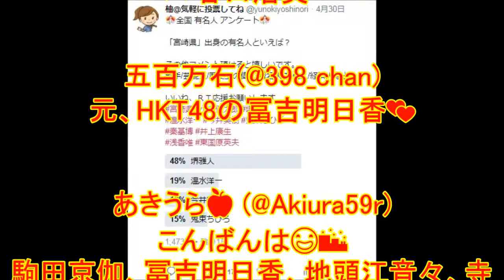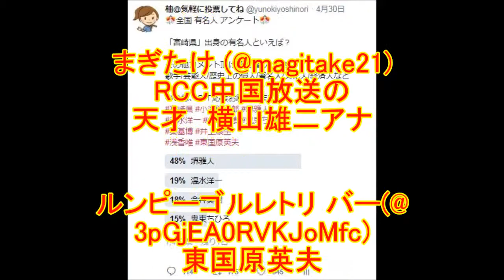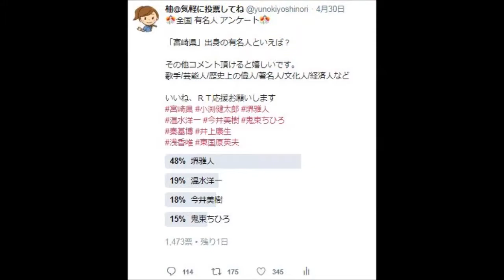【Twitterアンケート】★「宮崎県」 出身の有名人といえば？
このアンケートに寄せられた返信をまとめました。

ＬＥＰ@Ｍｙ Ｏｗｎ Ｐａｃｅ(@c_nanohana200)
青木宣親(プロ野球)

しゃち (@sabacan2018)
エビちゃん

涙希(@_haru2869)
東国原英夫

椎菜商店（代表幹事　椎名 杏樹）(@MitsukiShiina)
金城興福（元関脇）

坂田 (@himuka_0425)
極真会館中村道場　中村誠さんです🥋

プアメリエ (@4wwp3XbydBzmra8)
日向国

こしよ (@hqnveAaPVhIw5Go)
東国原 英夫しか 浮かばん😅

スヤスヤ (@harapeko0507)
東村アキコ(漫画家)

あらはれわたる瀬々の網代木 (@gelgoog100)
そのまんま東国原英夫

鉄道遊人 (@7j40qDGXrVJ2p2m)
東国原英夫

ヨージロー (@NGlRDQZnYKCK5zk)
浅香唯ちゃんかな

ウルトラの父 (@TakeiZeppelin)
宮崎美子

立山和宏 (@gXlDQy0qARpMZAr)
谷口浩美

五百万石(@398_chan)
元、HKT48の冨吉明日香💕

あきうら🍎 (@Akiura59r)
こんばんは😃🌃
駒田京伽、冨吉明日香、地頭江音々、寺原隼人、加治屋蓮、武田翔太、青木宣親、草野大輔、酒井瞳、高橋巨典で

ドクターイエロー (@hayamashingo)
青木宣親

中ちゃんぐ (@nakacha_nman)
そのまんま東🤣

あんみっつ (@qd2Pqjpqex97Kgb)
浅香唯、あとHKT48の駒田京伽ですかね。

千佳 (@my_onlystar)
蛯原友里ちゃんと濱田ここねちゃん。。
山本彰子ちゃん。。

🎏やったん⚾️🎣 (@katekatecarp310)
ザ・グレート・カブキ

アベン@釣人 《CHO―ZIN》(@chaingang1985)
訛り出したら止まらない浅香唯さん！

まきっぷー (@maki58pooh)
東国原英夫さん…なら知っていました😅

テリー@戦闘員No.2 (@morish98)
浅香唯さん一択

ろん(@00ronemt)
谷口もか(^_^)ＡＫＢ４８チーム８卒業生ヽ(｡･∀･｡)ﾉ♪

オズニック＠多機種 Enjoy勢(@BEGINNE60729188)
東国原英夫(そのまんま東)さんですね。
一時期県知事やってて、しきりに宮崎産地鶏のアピールをしてたな。

なつ うら(@riyo_saeba_mo)
元アイドリング 酒井瞳さん。

よりりん (@yorirakiraki)
東国原英夫

てっチャン (@Faceboobo)
青木宣親選手

マダオ@雑学 &面白おかしく過ごす垢(@madao_ppp_omoro)
浅香唯一択です💕

妖怪腹壊し (@tiida1978)
永瀬正敏！

まぎたけ (@magitake21)
RCC中国放送の
天才　横山雄二アナ

ルンピーゴルレトリ バー(@3pGjEA0RVKJoMfc)
東国原英夫

Neon Sign@Aya(@aya11182850)
紗栄子ちゃん
(うちと同い年)

130(@hiranokingof131)
東国原英夫さん

なおこみりん (@naonao_eien)
浅香唯

まさと (@hachiwarenekoii)
蛯原友里！

mamesuke☆(@mamesukeota)
そのまんま東

いくちゃん(@vo_fbw)
今井美樹さんが宮崎出身って知ってたので❣️

井上恵美子 (@8Iyabks80kF3Hiu)
東国原英夫さん👍(⌒‐⌒)

ぺーちゃん (@north24pee)
そのまんま東

もちぷる肌☆美容情報発信d (^_^o)(@Chr14llo)
東国原英夫。テレビでよく見る👀

TAKA(@iwatefumi)
元アイドリング！！！ の酒井瞳

Biss(@daotianzhenan)
タツヤ･カワゴエ

アネモネ (@lBwb2VB8sPxM9LL)
大森隆志氏だよ❣️

君島智宏(ともぞう) (@tomo_8642)
東国原英夫さん。
どげんかせんといかん

つるきち (@Q61KOj9Q1aVPnEt)
浅香唯😆

猫椎茸 (@XxMLgfPQYxtcoXf)
蛯原友里

うぃちゃん (@dango37dango)
とろサーモン

トキ (@NsjUQC0pkqeYoka)
東国原英夫

よっちー(@1110_yoko)
興梠慎三

ミー (@a6BpjsGwHdtXmZ1)
水泳の松田丈志

サル猫鷹子 (@piposaru_nao)
ホークス 武田翔太投手
ヽ(￣▽￣)ノ

シンパ (@shinpansiron1)
浅香唯

もんた (@blurosso23)
初代そのまんま東

にゃん (@3GVLeLaJpzcucAy)
宮崎を有名にした東国原英夫さんかなぁ～⤴️⤴️

UKIKUSA(@UKIKUSAPUKAPUKA)
浅香唯

缶さん。(@c13h8Cu)
宮崎あおいは？

美空 (@loveaqua073)
東国原英夫さんです☺️

ﾋﾗﾒﾏﾝ (@hirameman119)
ゆきこ

引用させて頂いたコメントを削除したい方はメッセージにてご連絡下さい。